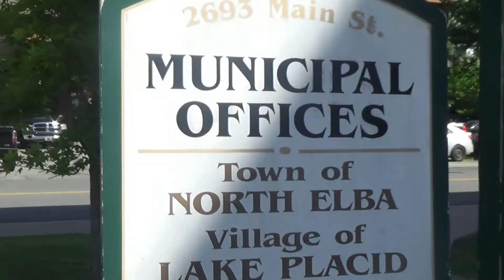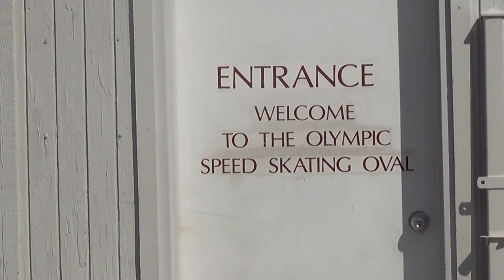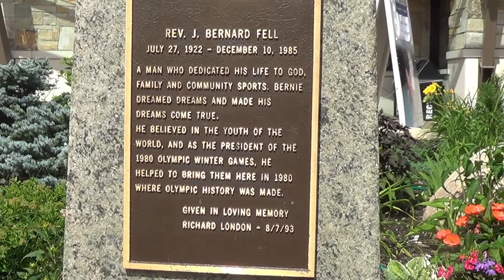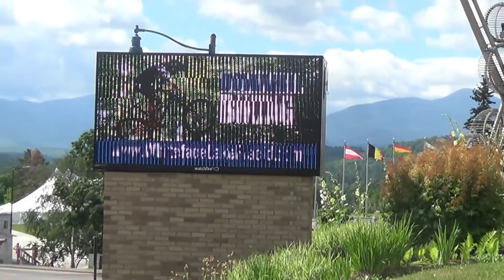Trip to Lake Placid .. Join me?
This past week went on a trip to Lake Placid,  the scenery was so nice, lots of lovely trees... It was good to get away for a little bit..
The music on the video is by Jordan Clayton.. Please visit him on Facebook..